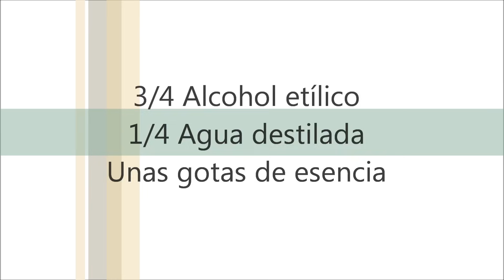Como hacer perfume casero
En este video podréis ver como hacer una fragancia o perfume casero con materiales de casa. Os será muy fácil y barato!! Espero que os guste.

Materiales:
- Alcohol etílico
- Agua destilada
- Esencias aromáticas
- Frasco de colonia